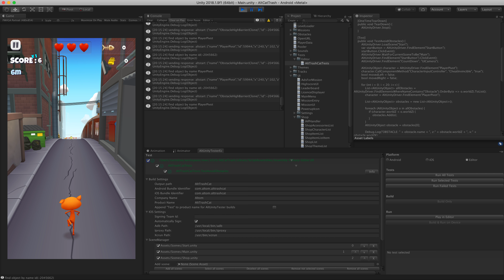AltTester Unity SDK 1.3.0 running in Unity Editor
[Update 2022] AltUnity Tester becomes AltTester Unity SDK starting with v. 1.8.0 and similarly, AltUnity Inspector becomes AltTester Desktop starting with v. 1.5.0 and they are both available

This comes with a series of major changes:
1. AltTester Unity SDK is now available only through our website and is no longer available on the Unity Asset Store.
2. We moved the AltTester Unity SDK project from GitLab to GitHub.

This video shows AltTester Unity SDK v.1.3.0 running against and endless runner game from within the Unity Editor.